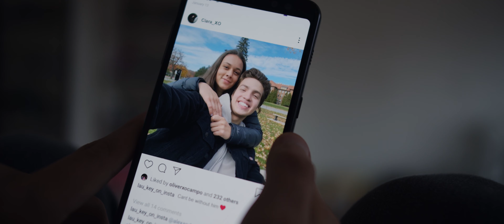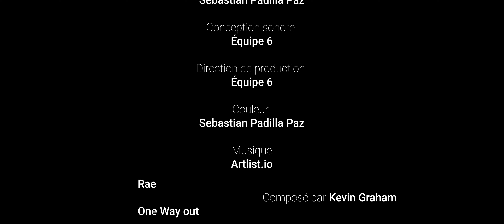Jusqu’au bout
Court-métrage de fiction

Résumé du film : La légende du fil rouge raconte que lorsque deux âmes sœurs se trouvent, ils sont reliés par l’amour et la passion, représentés par une corde rouge. James, un jeune homme de 19 ans, vit une rupture amoureuse et décide de poursuivre la corde rouge qui le relie à celle qu’il aime toujours. Au cours de son voyage, il revit des moments de sa relation passée, ce qui le pousse à aller plus loin dans sa quête. Malgré son ambition, arrivera-t-il à retrouver son âme sœur?

Équipe : Frédérique Dion, Sebastian Padilla Paz et Jade Lacoste